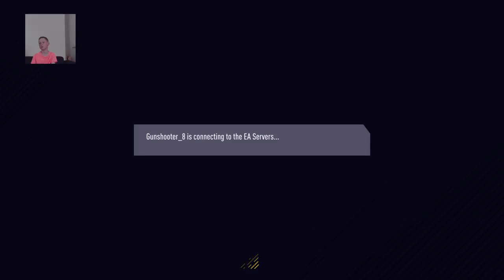FIFA 18 James Carter career mode|Stefan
hello, we are the 4 gamers we play randomly and upload everyday. Stefan is the main person of this channel he uploads the most and edits the videos. Ellie, Zanko and Jack are just apart of the channel we will try to upload every 2 days or if your lucky everyday. We upload mostly upload fortnite streams but zanko will be uploading call of duty WW2 and stefan will be streaming VR.